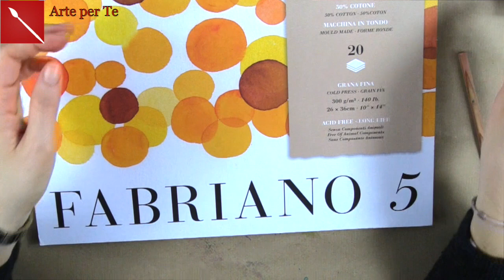Watercolor Easter Card /Bigliettino di Pasqua ad Acquerello Arte per Te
Ciao! Oggi ti ptopongo un acquerello facilissimo e di grande effetto per fare in maniera delicata gli auguri di Buona Pasqua!
ACQUERELLI DI PRIMA CLASSIC

ACQUERELLI DI PRIMA TROPICALS

BLOCCO ACQUERELLO FABRIANO

PENNELLI TINTORETTO: